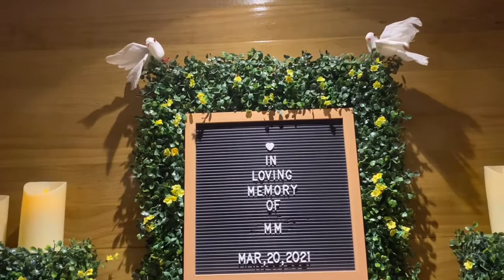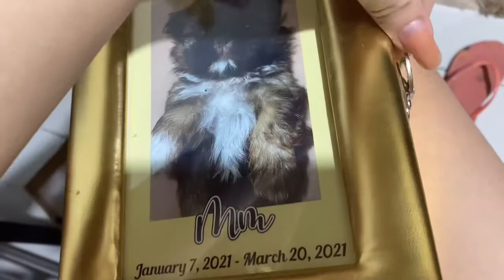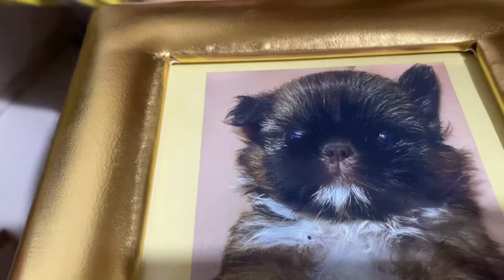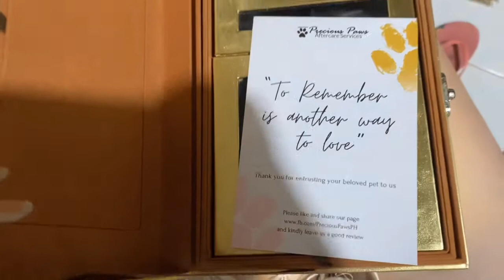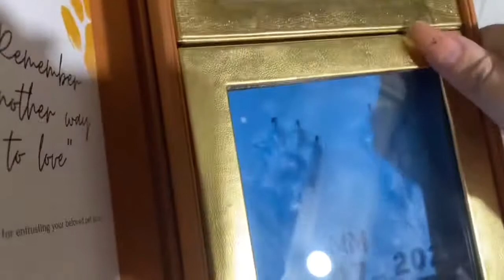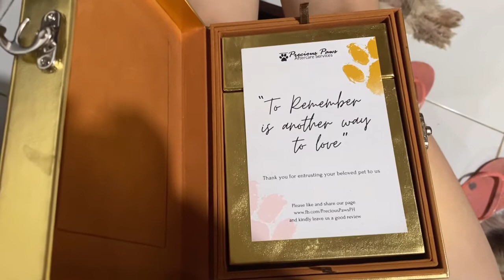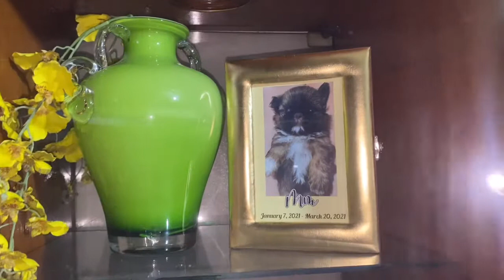Furever in my Heart MM | My shihtzu Viewing & Cremation | Precious Paws Aftercare in Congressional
Furever in my Heart MM 💜 | Viewing & Cremation | Precious Paws Aftercare in Congressional

We are very lucky to have you MM. Kahit sa 2months half lang... We know you are an Angel na pinahiram sa amin... You are a blessing... 💜

Thank you so much Precious Paws Aftercare to make this viewing & cremation possible and fast as kinabukasan agad... 💜